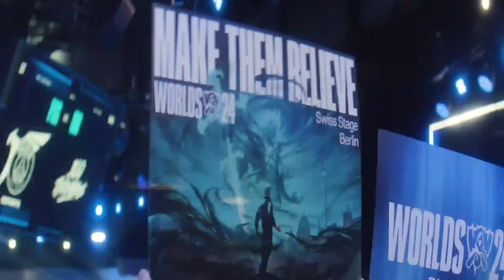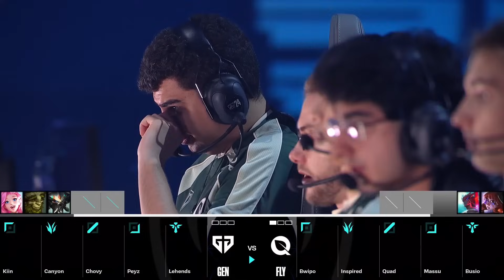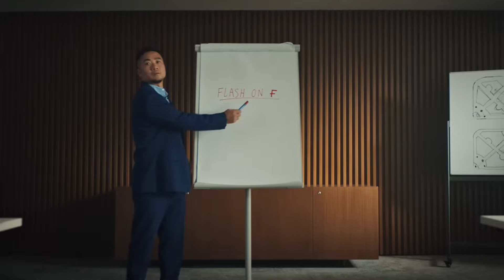GEN G VS FLYQUEST - MAPA 2 - KNOCKOUT STAGE - DÍA 4 - WORLDS 2024 -LEAGUE OF LEGENDS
Sigue los mundiales de League of Legends de 2024 con LVP y tus comentaristas favoritos.

Este año el mundial se juega en Europa, con eventos presenciales en Alemania, Francia y unas finales en Londres. ¿Podrán los equipos de EMEA alzarse victoriosos en esta edición o veremos a Faker recuperar su corona con T1?

Calendario Worlds

25 a 29 de septiembre – Play-In

3 al 13 de octubre – Suizo

17 al 20 octubre - Cuartos de final

26 y 27 de octubre – Semifinales

2 de noviembre – Gran Final Worlds 2024